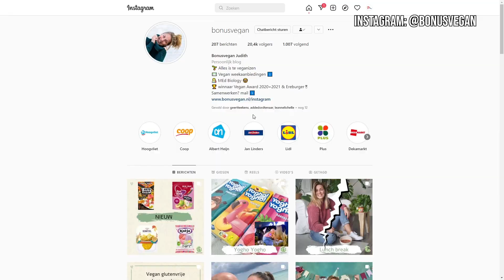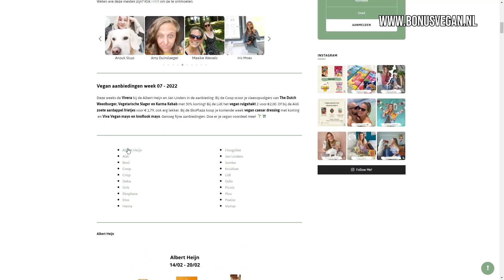Supermarkten zijn tegenwoordig een veganwalhalla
Struinend door de supermarkt en op zoek naar de voordeeltjes van deze week. Het is misschien wel één van de meest Nederlandse hobby's en zelfs dat kan tegenwoordig helemaal duurzaam en bewust. Want, veganistisch inkopen en plantaardig leven hoeft namelijk helemaal niet meer zo duur of moeilijk te zijn. Judith van Willigen, ook wel de Bonusvegan, somt elke week alle 'veganvoordeeltjes' op van jouw supermarkt. "Je ziet dat meer dan de helft van de aanbiedingen plantaardig zijn."

Meer lezen?